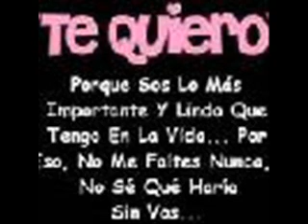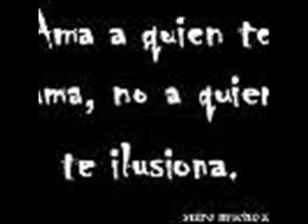tus recuerdos son mi dios pipe calderon .wmv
tus recuerdos son mi dios